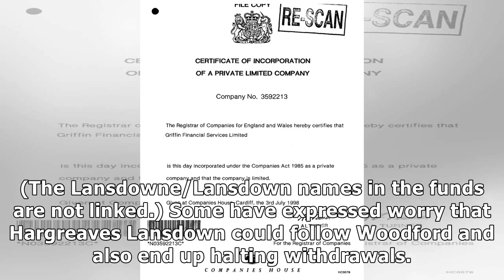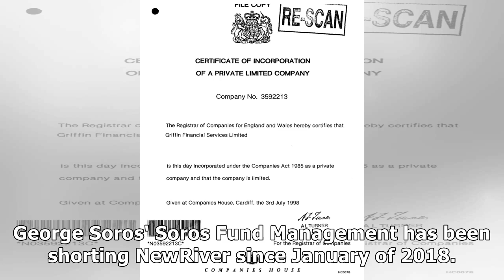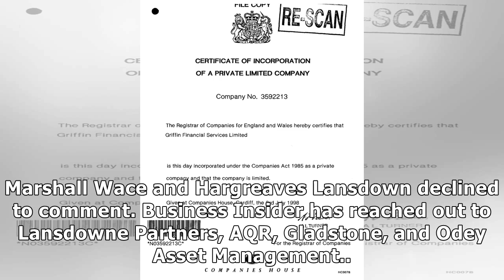Marshall Wace joins hedge funds in piling more than $1.3 billion into short bets against Woodford...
Marshall Wace joins hedge funds in piling more than $1.3 billion into short bets against Woodford-linked investments